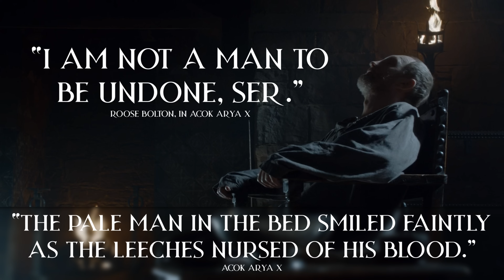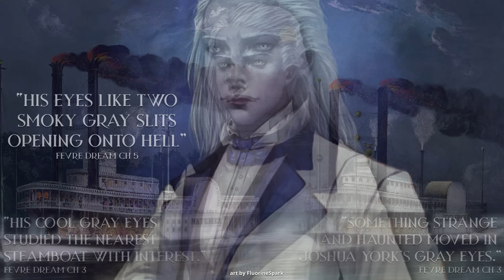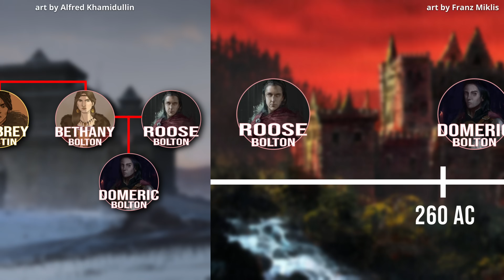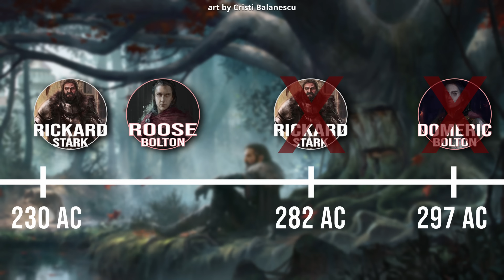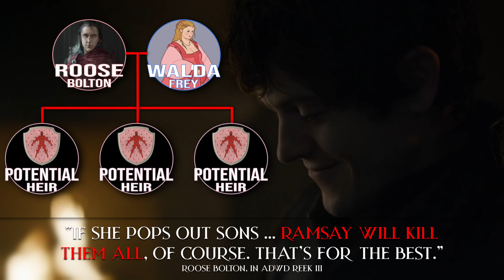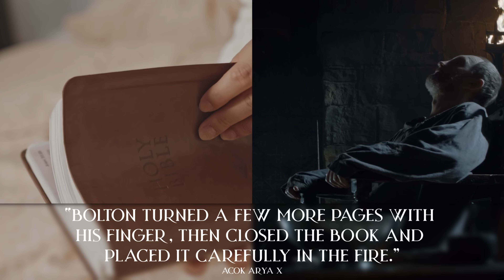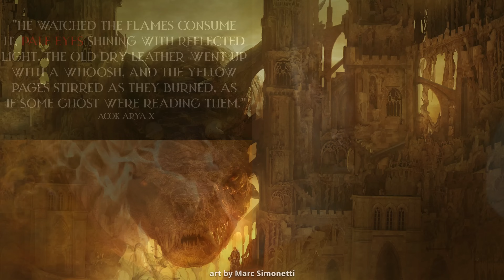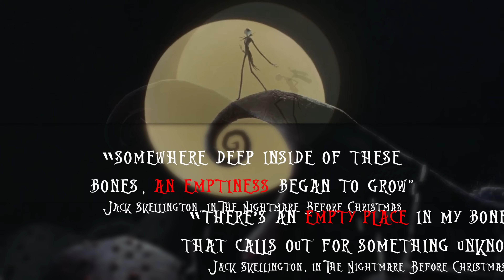The Roose is Loose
In this ASOIAF Halloween special, I explore the irrefutable evidence that says Roose Bolton is not as he seems. While he may appear as a kind ruler and loving father in Game of Thrones, the books tell a different tale. Roose Bolton is the Dreadlord of the Dreadfort, and he is of the night.

Timestamps:
0:00 Dreadlord
1:47 Vampire Vibes
3:50 Ageless
7:44 Skin Stealing
10:33 Book Burning
12:36 Bad Blood